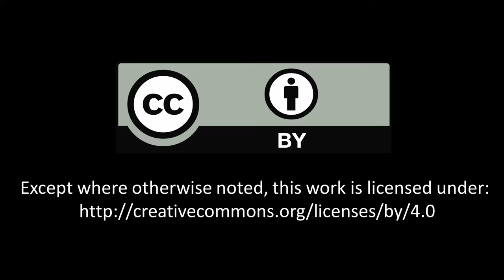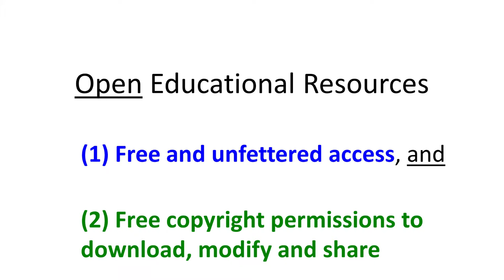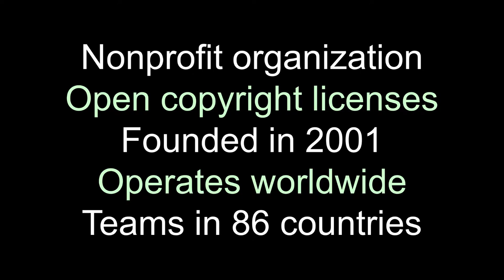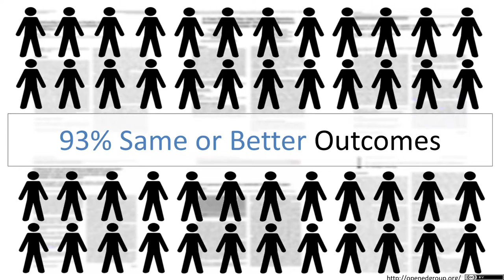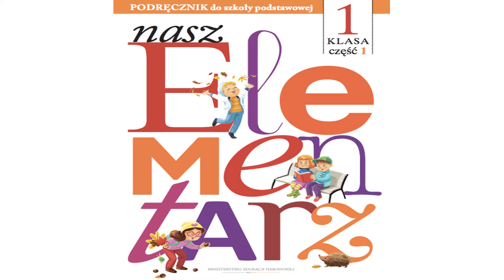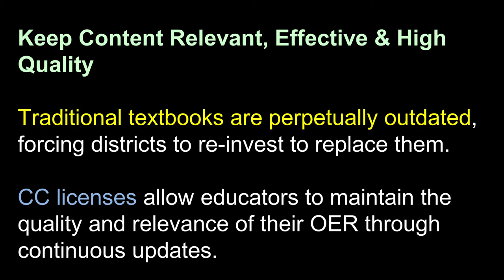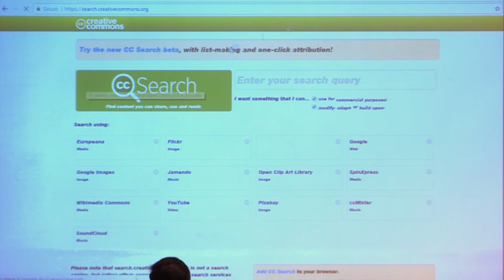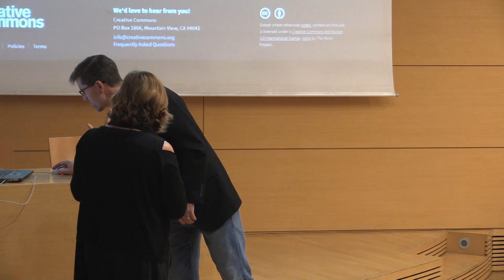Cable Green - Universities and Open Educational Resources in Europe and worldwide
Educafè - Servizio METID - Politecnico di Milano
15 Settembre 2017